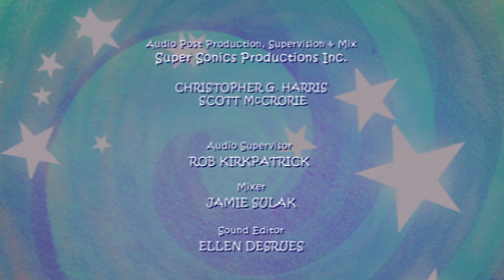👣 Franny's Feet | Lost in Mexico | Cartoons for Kids | Full Episode | HD 👣 HD